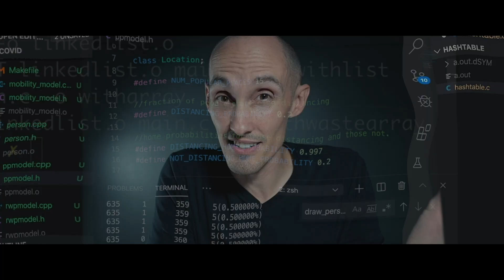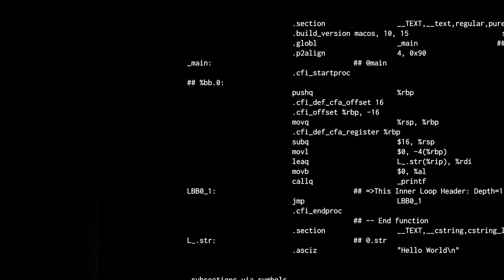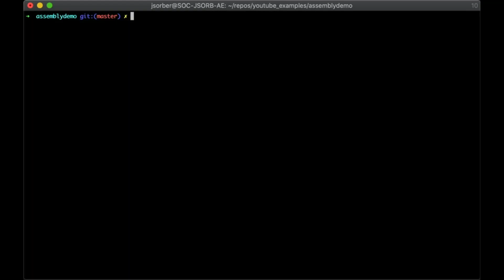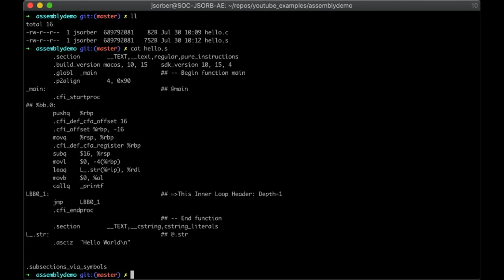Why should I learn assembly language in 2020? (complete waste of time?)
Why should I learn assembly language in 2020? (complete waste of time?) // Assembly language is one of the most hated things about computer science education. It's also the foundation for nearly everything that happens on your computer. In this video, I describe a few reasons why you still might want to learn assembly in 2020.